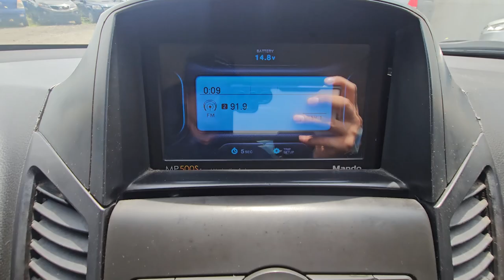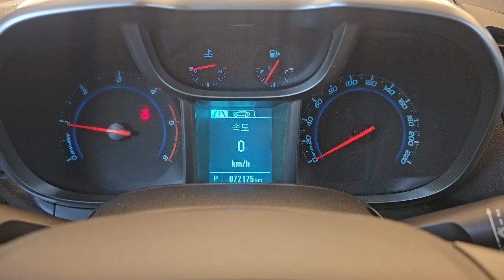2014 Chevrolet olrando used car export ( EK534375) carwara, 카와라 올란도 수출